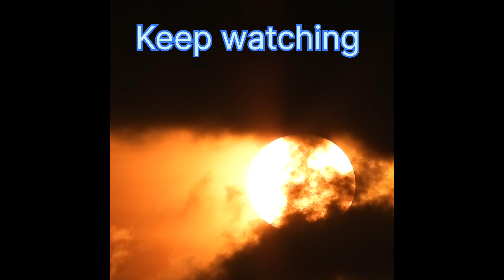This is how I look at the sunrise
A short video showing the mighty Sun with all the way zoomed by Nikon P950.